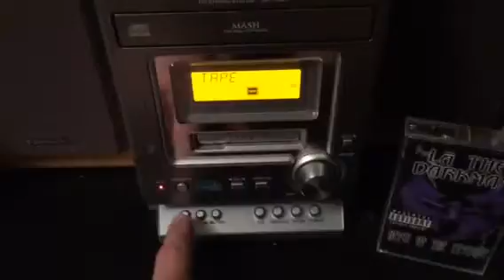La the Darkman - Heist of the Century Audio Cassette (Supreme Team - 1998)